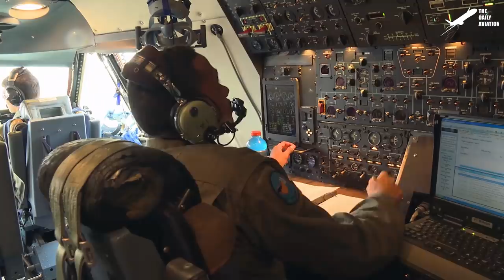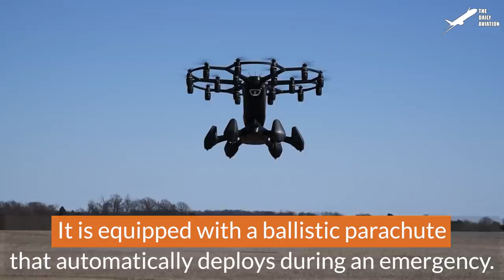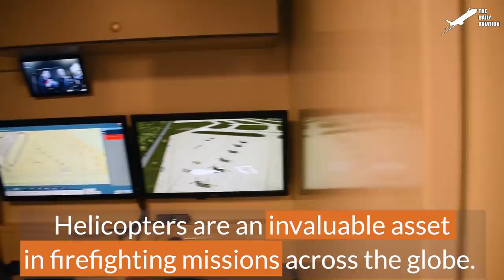Unloading Massive Amount of Helicopters From Gigantic US Aircraft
Welcome back to the Daily Aviation for a feature on the powerful AH-64 Apache, and how this helicopter can be transported using the US Air Force's largest transport aircraft, the C-5 Galaxy.

Footage Credit: US Air Force, US Army, US Coast Guard ,Derivative Work by The Daily Aviation